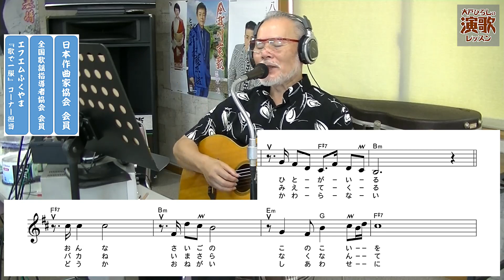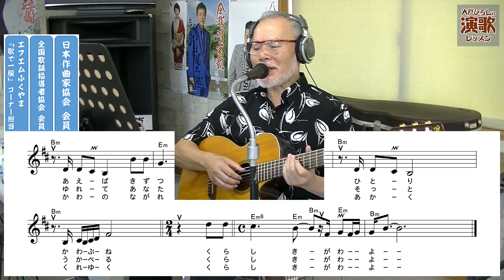『倉敷川哀歌』 藤原 浩 【大戸ひろしのKARAOKEレッスン】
藤原 浩さんの【倉敷川哀歌】キャンペーン、
決定しました！
11月10日(木) お昼12時、スタート！
お早めにご予約を、お願い申し上げます。
詳細は動画内にて・・・